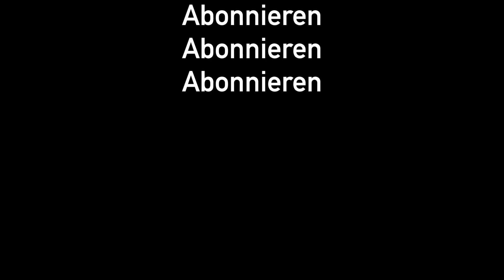Cook like a bodybuilder ( Marco Strub )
So mache ich mein Hühnchen. Eine Diät muss nicht geschmacklos sein. Seit Kreativ die Möglichkeiten sind grenzenlos.

I LOVE EAT!

Online Shopping
Online Coaching
Personaltraining
and more!

Facebook: Marco Strub Natural Bodybuilder

Also schaut vorbei und bleibt Fit.

Euer Marco Strub